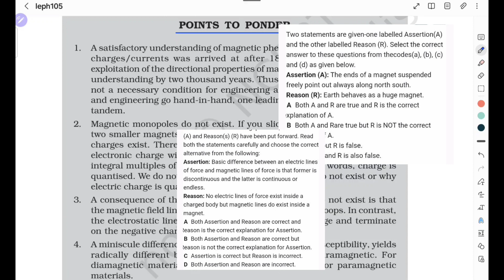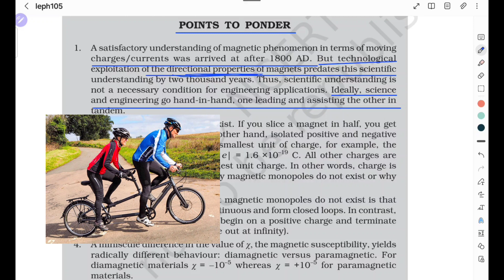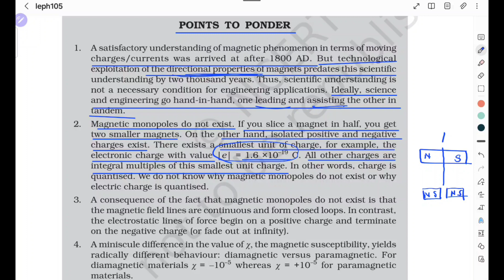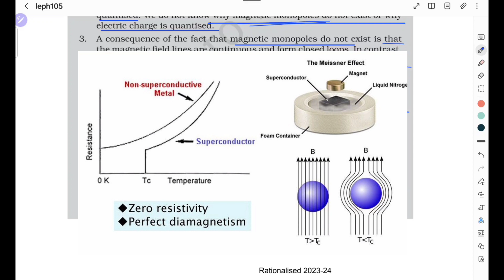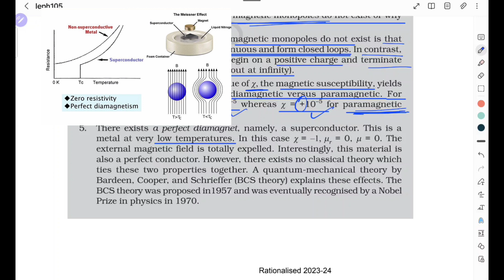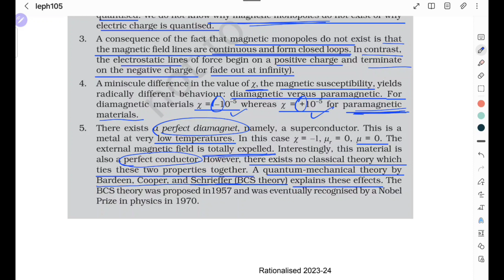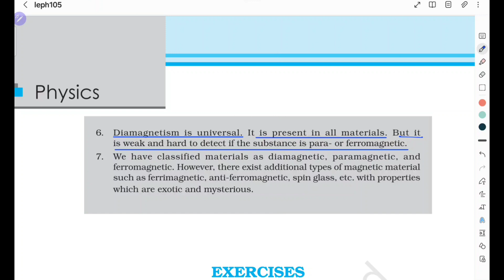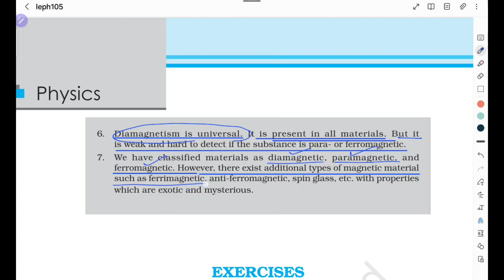NCERT Points To Ponder | Chapter 5| Class 12th Physics| Boards| NEET| JEE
Struggling with physics? Visit @jyotisharmaphysics for simplified explanations and NCERT solutions. Let's make physics easy and interesting together!"

Hello students, The following is my collection of really important topics to develop strong foundation for this chapter. Hope you all find it helpful. Your support will be crucial for more frequent uploads like this...